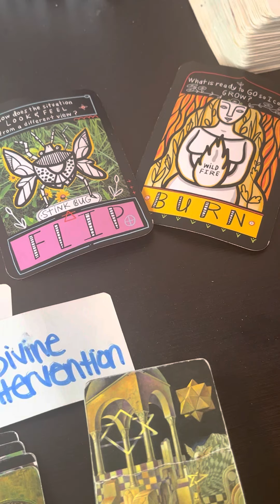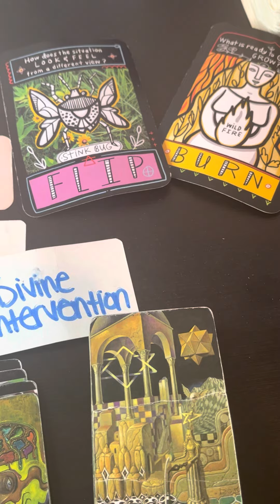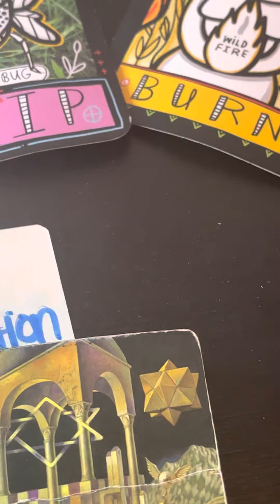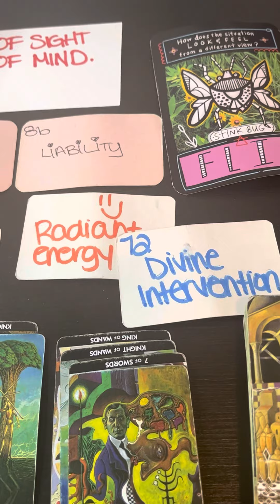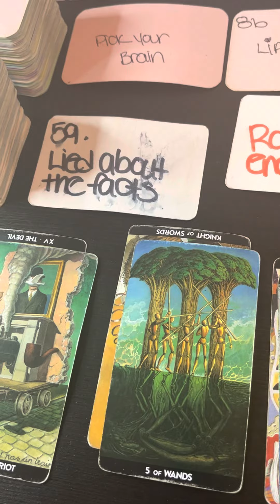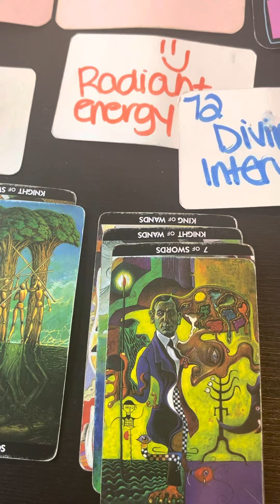VIRGO ♍️ CAREER READING APRIL2022| THEY MIGHTVE WON THE BATTLE BUT YOU WIN THE WAR ⚔️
Hello My Beautiful Starlites !
I am an intuitive reader with two Virgo placements in my chart bringing you Virgo content to allow you to have peace of mind , insight , perspective & healing. Please keep in mind that you don’t have to be a Virgo to resonate with the messages it’s all about energy.
Take what resonates in these readings , leave the rest behind . Cross watchers are welcome with good intent.
Hope you enjoy the readings and remember to put yourself first and love who you are !

CAUTION : PLEASE I AM NOT A MEDICAL PRACTITIONER AND IN NO WAY SHAPE OR FORM AM I TELLING YOU WHAT TO DO IN YOUR SITUATION . ALL ENTERTAINMENT PURPOSES ONLY !